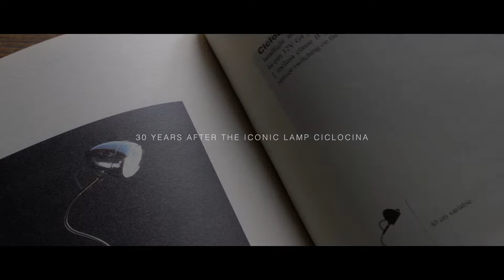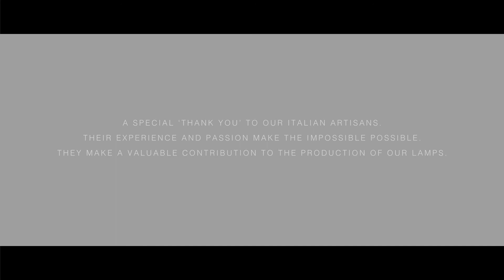CicloItalia, the evolution of a species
Una luce che viene dal passato. CicloItalia è la naturale evoluzione della nostra storica lampada Ciclocina del 1989. Realizzata interamente in ottone lavorato a mano, è disponibile nelle due versioni, terra e tavolo. Un’icona senza tempo della Catellani & Smith di ieri e di oggi. Un film di Giorgio Oppici girato nel 2018.

A light from the past. CicloItalia is the natural evolution of Ciclocina, our classic lamp from 1989. Made entirely of hand-crafted brass, it is available in two versions: floor and table. A timeless icon from Catellani & Smith, yesterday and today. A movie by Giorgio Oppici shot in 2018.